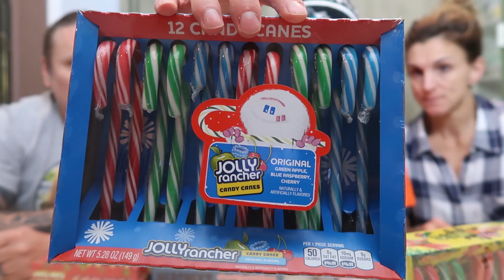CRAZY CANDY CANE MUKBANG!!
Today we tried CRAZY CANDY CANES!